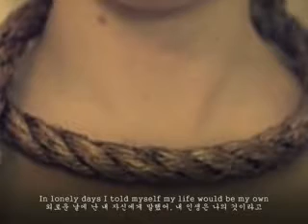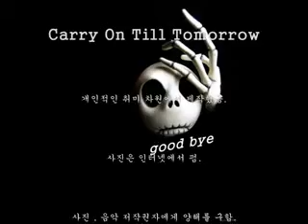Carry On Till Tomorrow - Bad finger